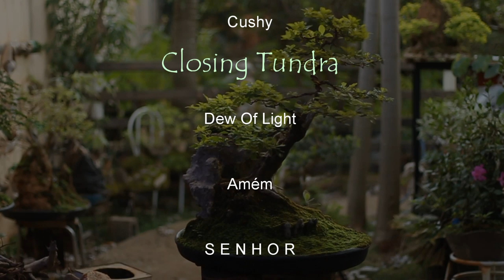Jack - penjing (Duranta Repens) vídeo 10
alguns galhos secaram levando a planta a uma aparência mais original do ambiente em que ela representa... décimo vídeo do belo Jack (Pingo de Ouro)